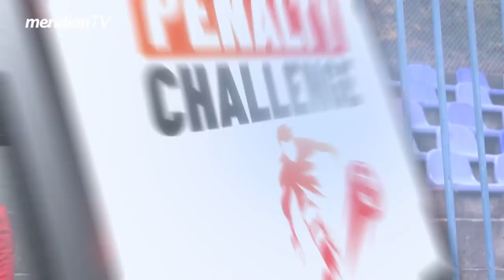PENALTY CHALLENGE: Luka Maksimović, Žaki Parilović i Preletačević Beli se raspucali! EP 04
Meridian penalty challenge je zabavan serijal humanitarnog karaktera u kojem se poznate ličnosti takmiče u šutiranju penala.

Pogledajte kako su se snašli Luka Maksimović,Žaki Parilović i Ljubiša Preletačević Beli , koliko su penala postigli i kako su odgovorili na škakljiva pitanja koja je pred njega postavio golman i voditelj Ognjen Radosavljević.